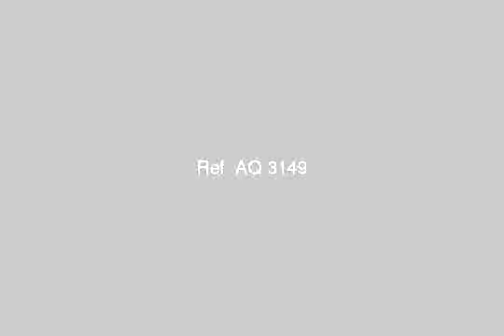3 tiger from another Nasser Bridge Academy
Apartment 150 m 3 Room 3 Risabashn 2 bath Finished Super Super Lux Aalstreet all the counters are all new tower has 2 Level 12 Asancir - ميامي, قسم المنتزة, الاسكندرية, مصر - Egypt Real Estate |    Alexandria |    Miami |     Apartment For Sale